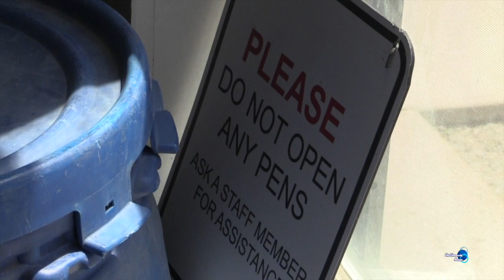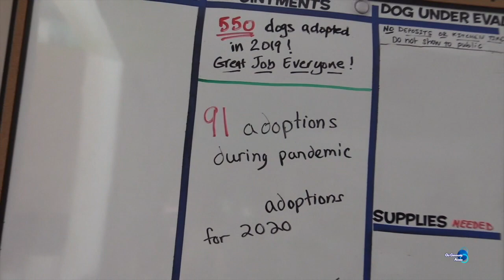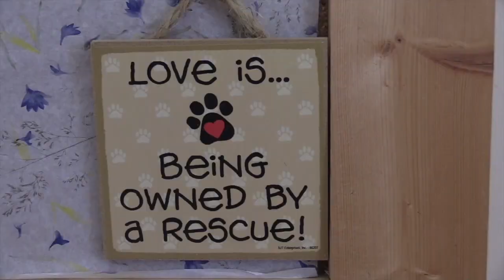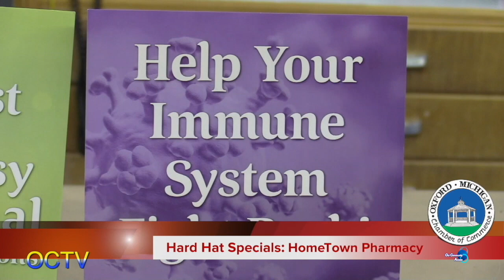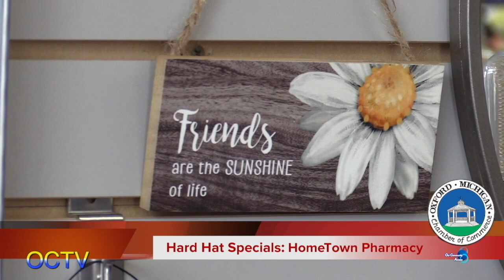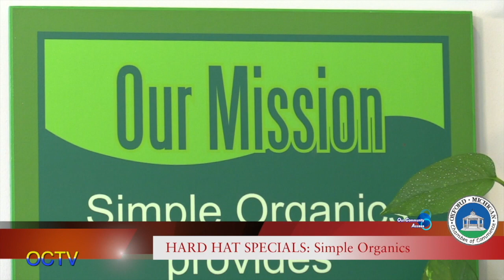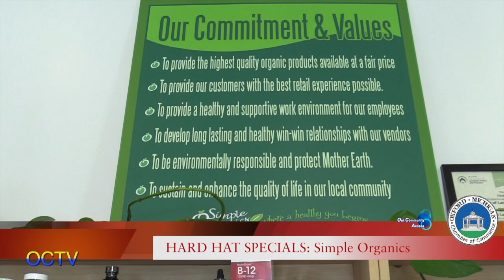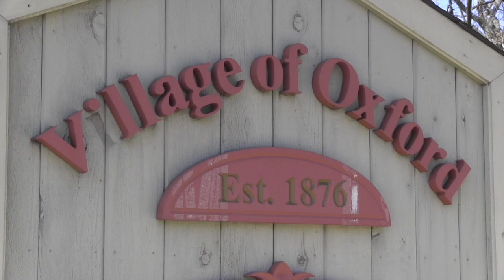Our Community Access: Free Meals and businesses around Oxford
Free Meals, K9 Stray Rescue, HomeTown Pharmacy and Simple Organics